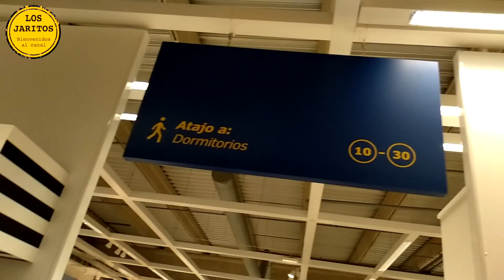¡¡ESCONDITE ENLATADO EN IKEA CON MI ABUELA!! ¡¡¿NOS PILLAN?!!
Jaritos, en el vídeo de hoy os traemos un súper escondite enlatado dentro de IKEA. ¿¿Creéis que nos pillarán?? ¡¡Descubridlo en este vídeo!!

Tik Toks:
Jarito: